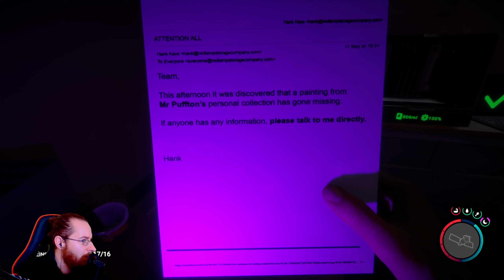SONS OF THE FOREST🌲EP21: Was zur Hölle bist DU?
Ein Milliardär und seine Familie sind auf einer geheimnisvollen Insel verschollen.
Nun liegt es an uns und unserem Team diese zu finden!
Aber wir legen eine grandiose Bruchlandung hin und müssen nun gemeinsam mit Kelvin nach unserem Team und der Familie suchen. UND überleben!

Verwende Stöcke, um Feuer zu machen. Benutze eine Axt, um Fenster und Öffnungen deiner Konstruktion hinzuzufügen. Baue eine kleine Hütte oder einen ganzen Komplex am Meer, du hast die Wahl.
Fange im Frühling und Sommer frischen Lachs direkt aus den Flüssen. Sammle und lagere Fleisch für die kalten Wintermonate. Du bist nicht allein auf dieser Insel und wirst auch nicht der Einzige sein, der nach einer Mahlzeit sucht, wenn der Winter hereinbricht und Nahrung und Ressourcen knapp werden.
Du möchtest mich aktiv unterstützen?